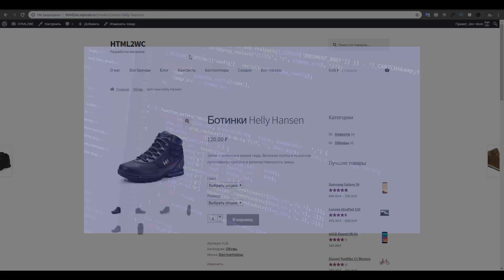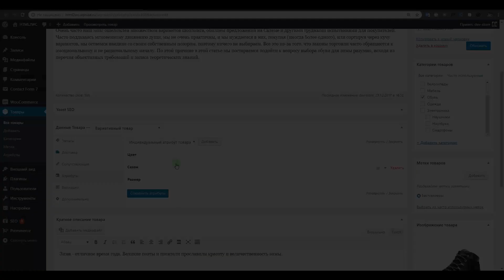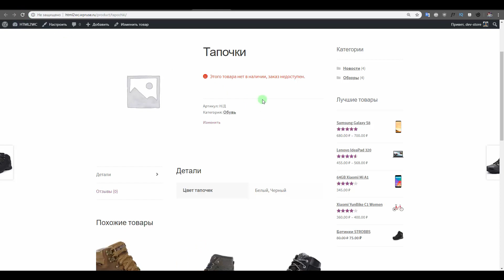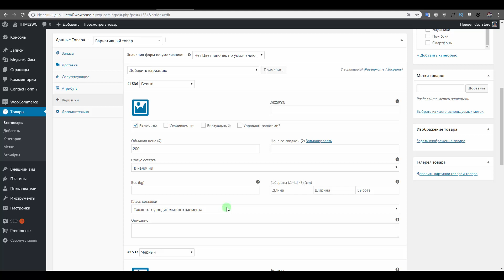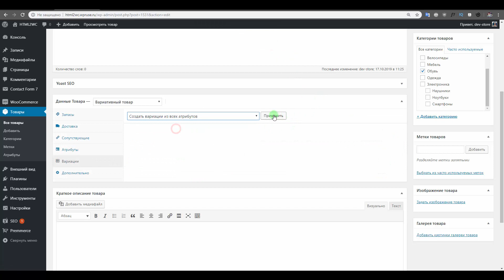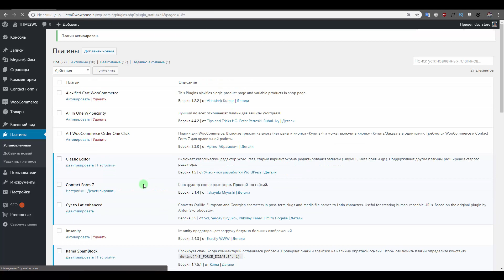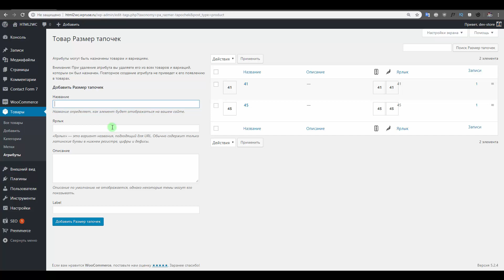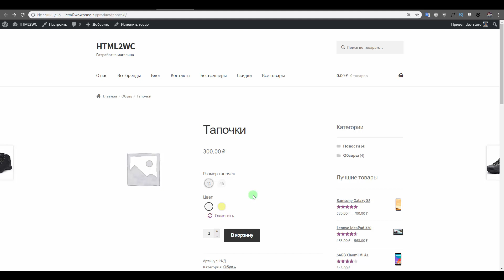WooCommerce. Вариативные товары и атрибуты. Как правильно создавать вариативные товары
Создание, управление, настройка вариативных товаров и атрибутов в WooCommerce.